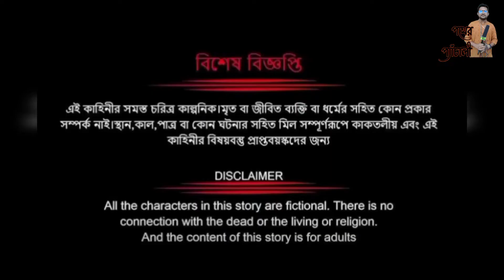মদিনার জামাত ৩০বছর যাবৎ স্বমহিমায়।